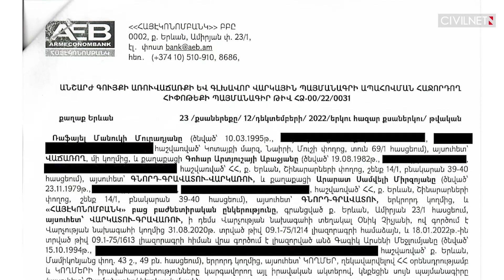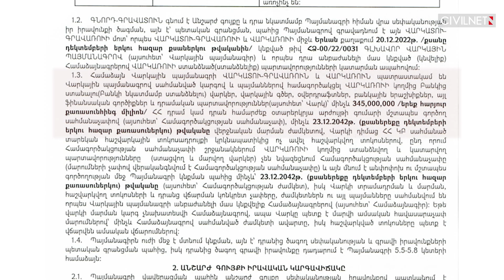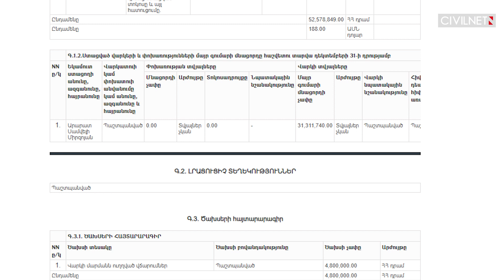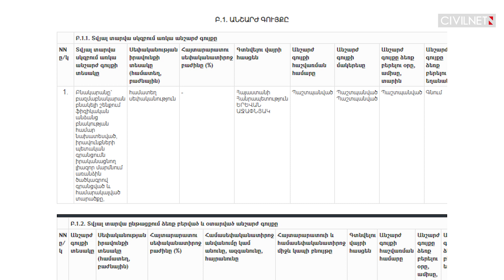Արարատ Միրզոյանի առանձնատունը․ ինչպե՞ս է այն ձեռք բերվել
Արտգործնախարար Արարատ Միրզոյանը կնոջ՝ Գոհար Աբաջյանի հետ 2022-ի դեկտեմբերին նոր առանձնատուն է ձեռք բերել։ Ըստ պաշտոնական փաստաթղթերի՝ առանձնատունը ամուսինները ձեռք են բերել վարկով՝ 112 մլն դրամով։